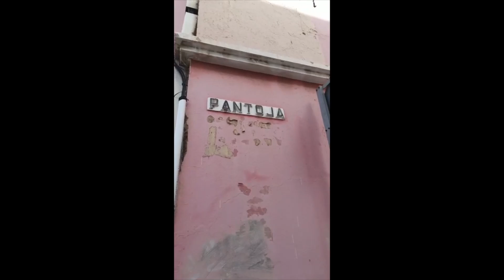La basura se amontona en la calle Sor Simona en el barrio de Schamann. Las Palmas de Gran Canaria